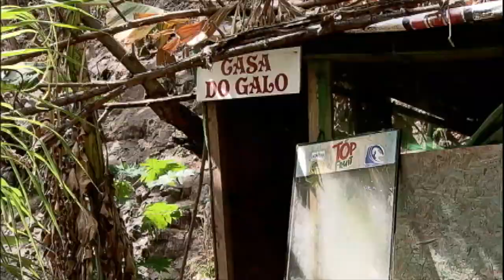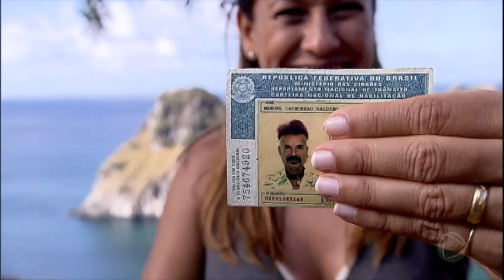Renata Alves apresenta "Cachorrão" e outras figuras de Fernando de Noronha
Renata Alves dá continuidade ao quadro Personagens do Brasil  e apresenta novas figuras e encantos de Fernando de Noronha.